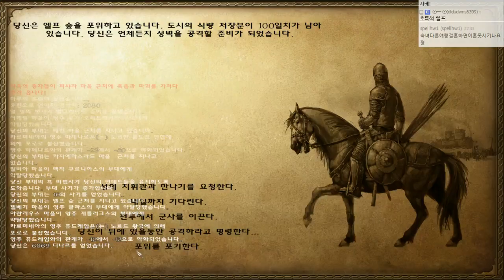판타지 칼라디아 ~최고 난이도~ #65 마운트 앤 블레이드 (Mount & Blade) [개복어]